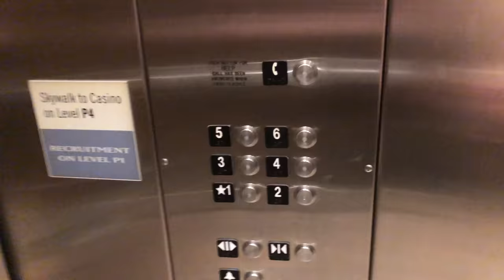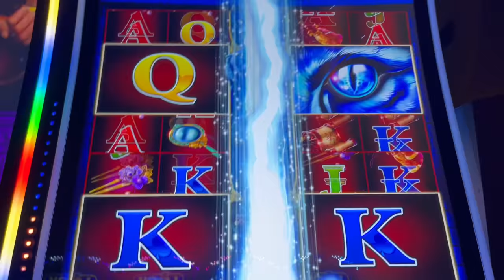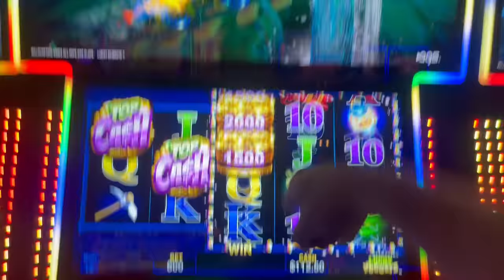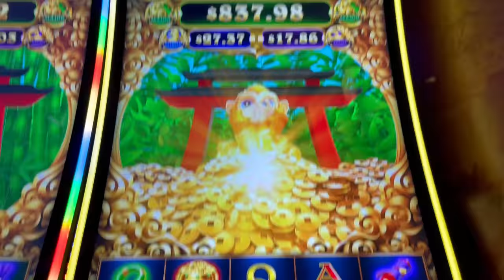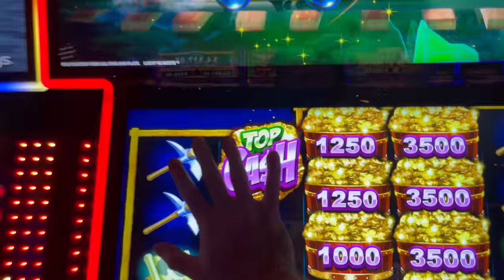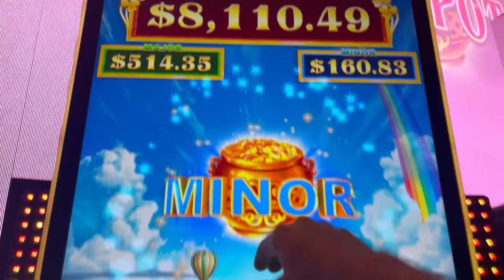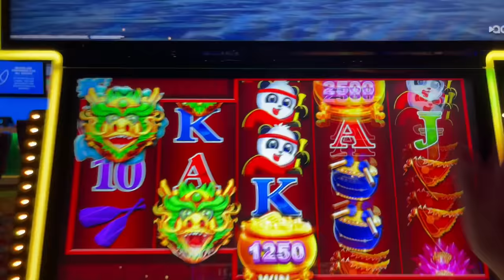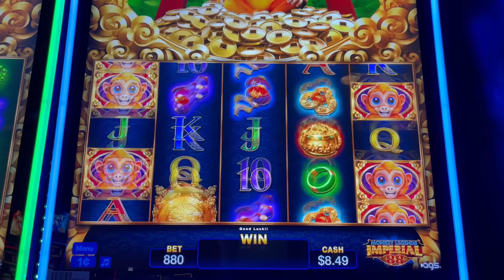Playing 💥💥💥 ALL NEW 💥💥💥 Slot Machines At Potowatomi Casino!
Thumbs it up! Love the video? Can't get enough of it? Hate it? Tell your enemy!

Filmed at Potowatomi Casino.
Slot Machines Include: Mighty Power, Imperial 88 Monkey Legends, Rakin' Bacon Deluxe, Diamond Heist and Top Cash Lucky Nuggets.

SDGuy1234